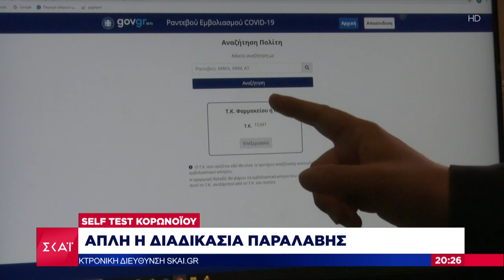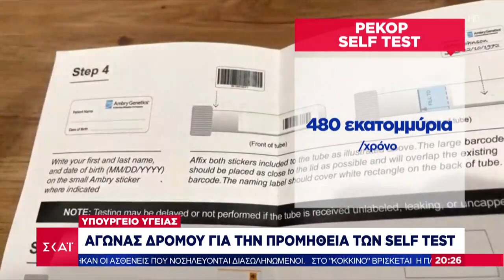Πως θα πάρουμε τα self test | Ειδήσεις-Βραδινό Δελτίο | 21/03/2021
Το κεντρικό δελτίο ειδήσεων του ΣΚΑΪ με τον Νίκο Στραβελάκη βγαίνει μπροστά στην ενημέρωση. Μπροστά στο ρεπορτάζ, με εγκυρότητα, μαχητικότητα και αστραπιαία αντανακλαστικά. Μπροστά στην ανάλυση, με αξιοπιστία, ουσία και θάρρος. Μπροστά στην τεχνολογία, με τις πιο σύγχρονες και καινοτόμες εφαρμογές.